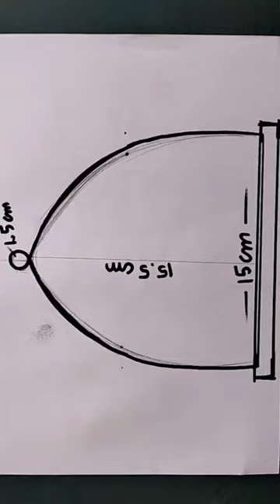simple swing DIY for budgies 🐦🦜🐤 //budgies